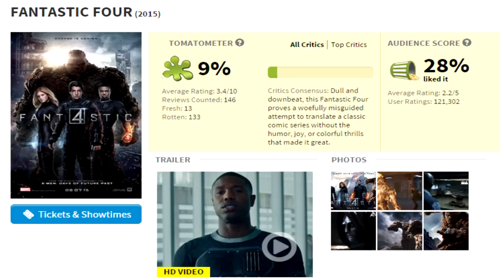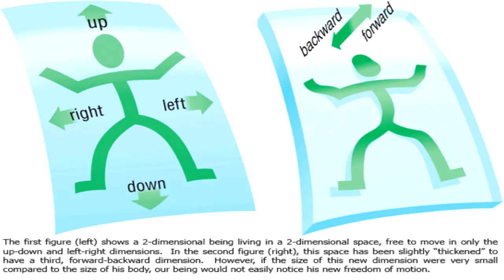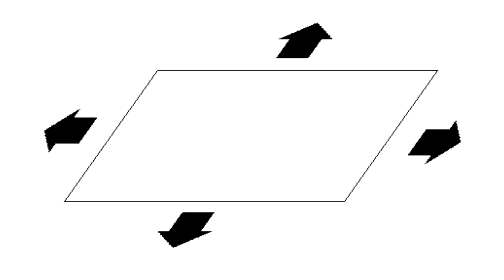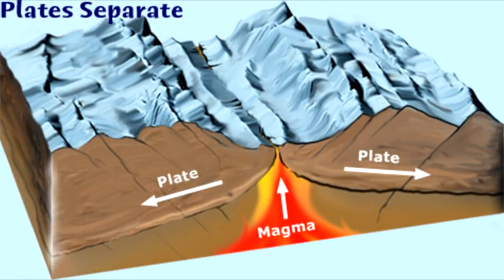Where Is PLANET ZERO? - Science Behind Superheroes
Is Planet Zero REALLY another dimension? Or is it less alien than we thought?